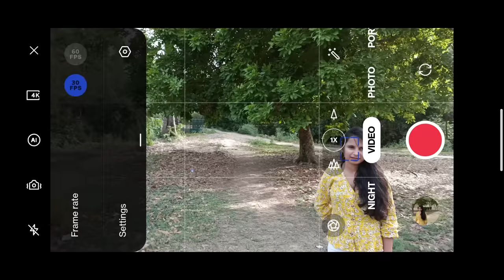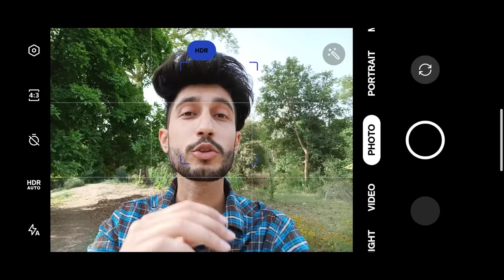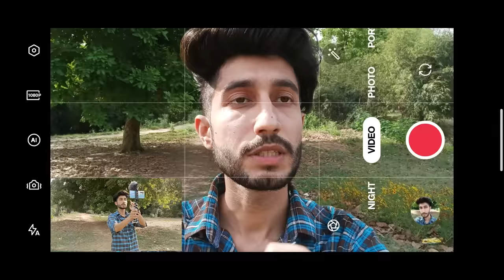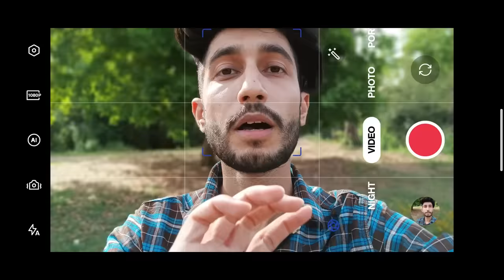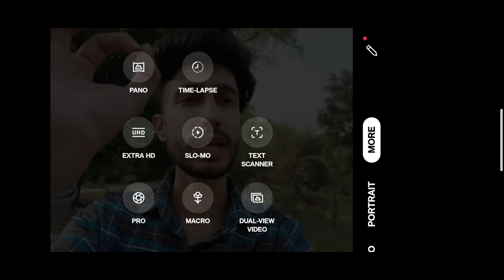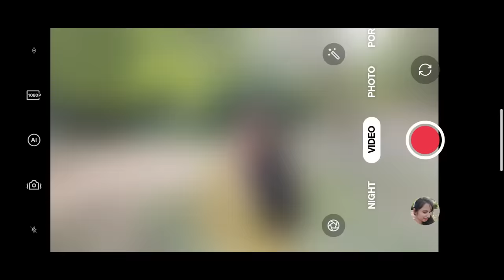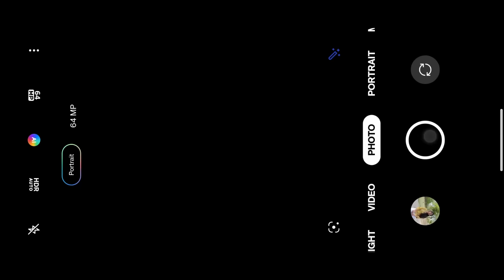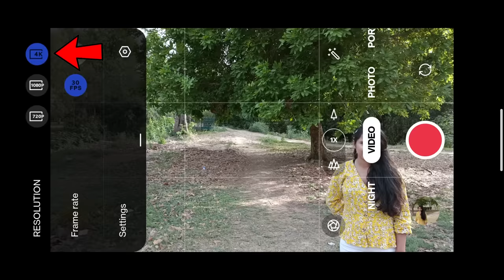ONE PLUS NORD CE 2 5G | CAMERA SETTINGS | BEST SMARTPHONE FOR CINEMATIC VIDEOS & PHOTOS | IN HINDI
Hey Everyone ! Welcome to P J Cinematic Ideas . In this Channel you will find how to make Cinematic Videos ,Photography ,Editing Tips & New Creative Ideas . In this video  i will tell you, ONE PLUS NORD CE 2 5G | CAMERA SETTINGS | BEST SMARTPHONE FOR CINEMATIC VIDEOS & PHOTOS | IN HINDI .

ONE PLUS NORD CE 2 5G BUY

MY EQUIPMENT -

MY SMARTPHONE
MY SMARTPHONE 2
MY SHOTGUN MIC
MY MIC
MY SMARTPHONE GIMBAL
MY GORILLAPOD
MY TRIPOD
MY RINGLIGHT
MY CAMERA
MY PRIME LENS
MY EDITING LAPTOP